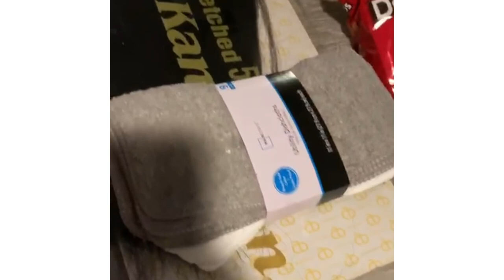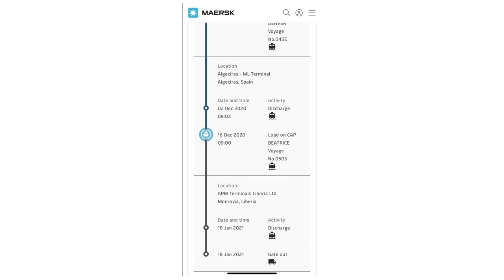Shipping containers from USA to Liberia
Song: one way ticket to Monrovia - CC Barnard